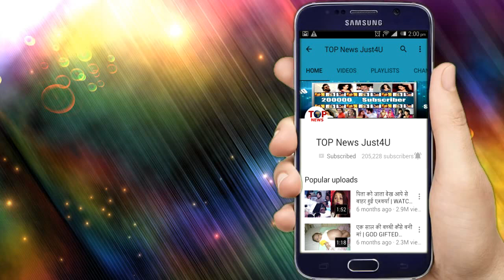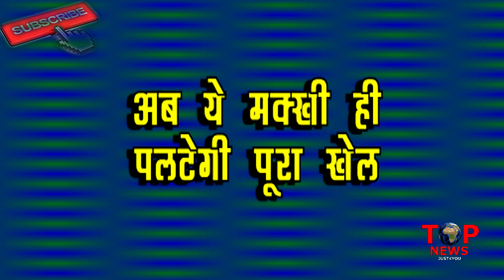NAZAR | OMG!! ये मक्खी बच्चे की नही बल्कि छिनेगी MOHENA की शक्तियां, नए खेल की होगी शुरुआत